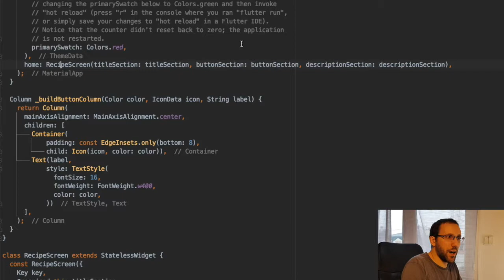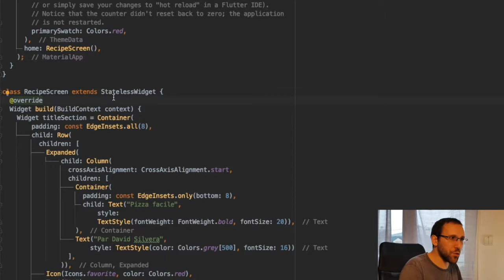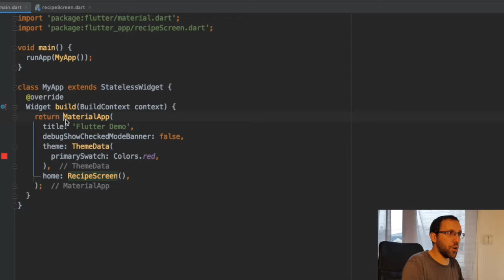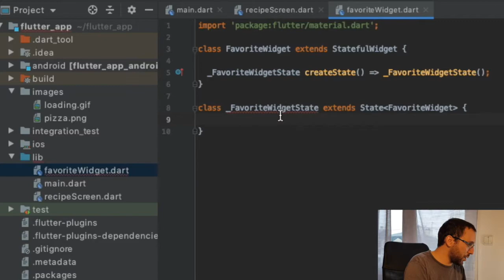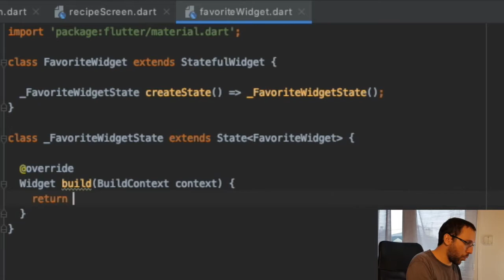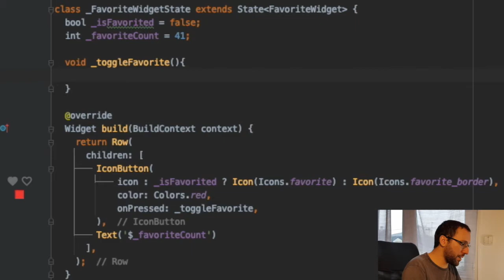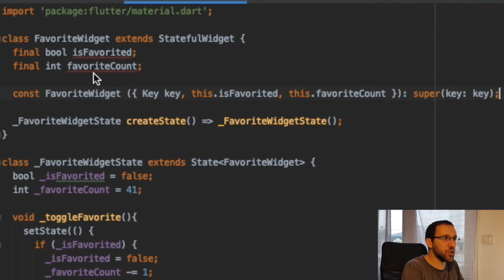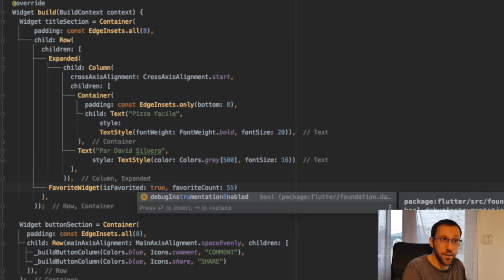Apprendre Flutter #6 : Modification d'un widget (StatefulWidget)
Aujourd'hui, on apprend comment manipuler des StatefulWidget. Ce sont des Widget dont le contenu est modifiable.
Ca tombe bien! Nous allons en profiter pour pouvoir cliquer sur le coeur afin d'ajouter une recette dans nos favoris!

Nous allons aussi en profiter pour bien séparer notre code et avoir un projet clean. Je vous montre pas mal de racourcis pour coder plus vite.

Dans un 2ème temps je vous montre comment créer un constructeur à notre widget pour passer des paramètres.

Voici le lien du code final mis à jour avec le null safety

Chapitres de la vidéo :
0:00 : Intro
0:58 : Création d'un widget RecipeScreen
5:20 : Création d'un StatefulWidget
11:41 : Ajout d'un constructeur
14:14 : Conclusion